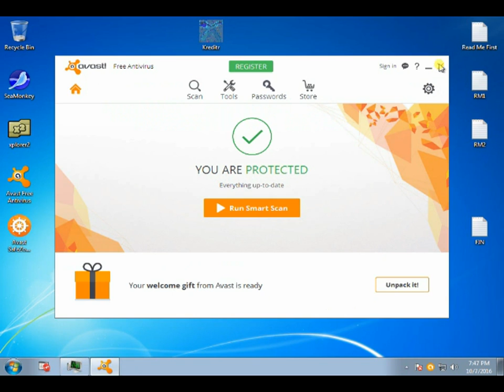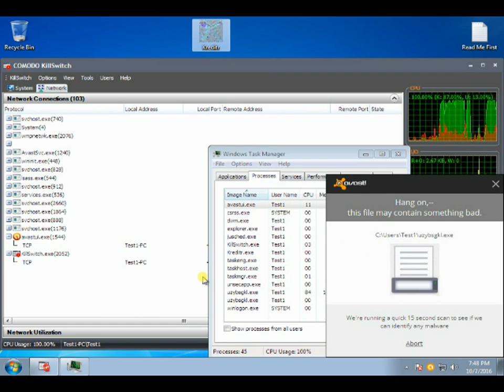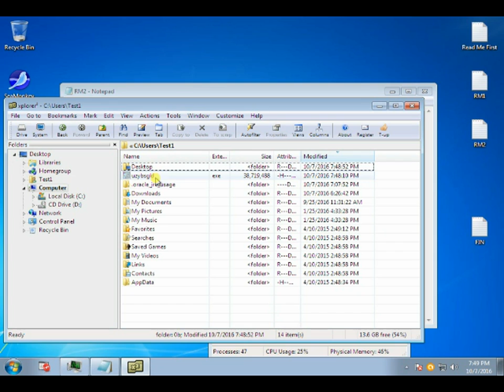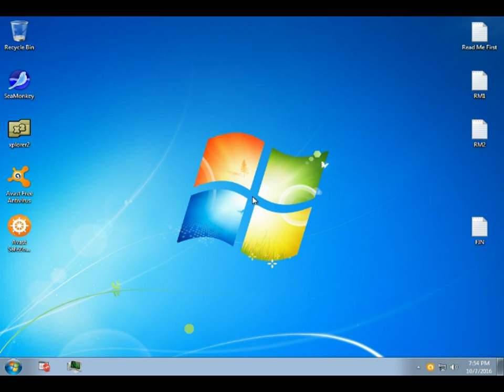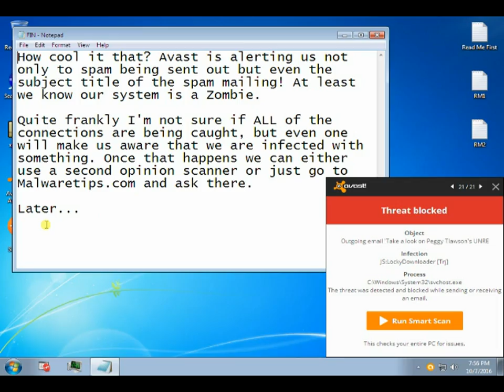Avast Free vs a SpamBot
Note that this malware can be more appropriately called a Locky-Bot as that's what it is sending out. Also at the 3:30 mark of the video keep an eye on the number of Network connections indicated by Killswitch (upper left).